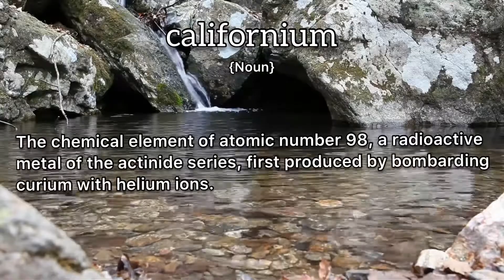Californium Meaning : Definition of Californium